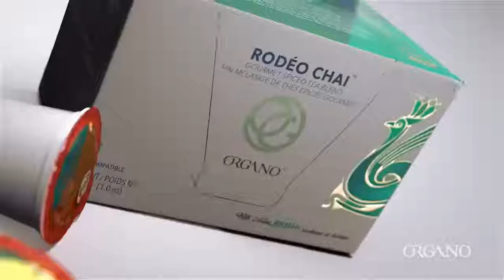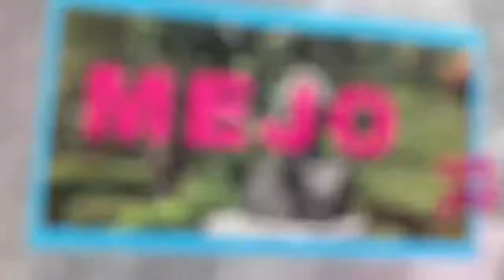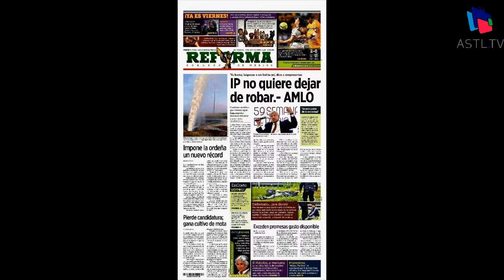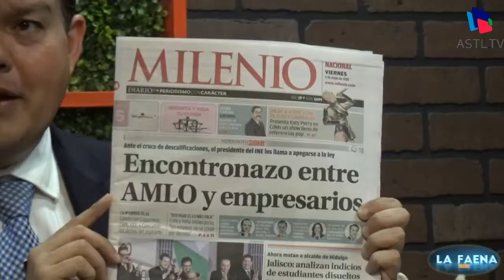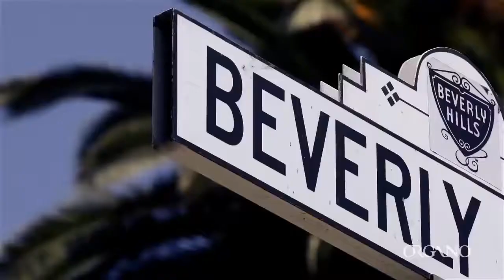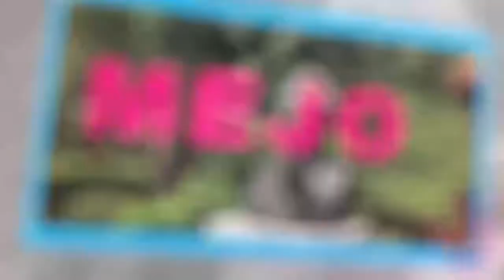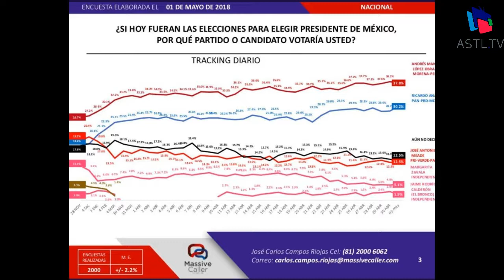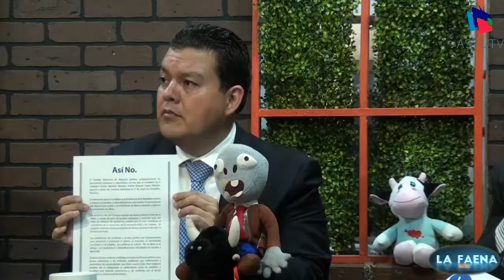La Faena - La Debacle del PRI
04 Mayo 2018
Programa: La Faena
Conductores: Oscar Valencia, Luis Valencia, Enrique Carrillo
Invitados: Carlos Ávila